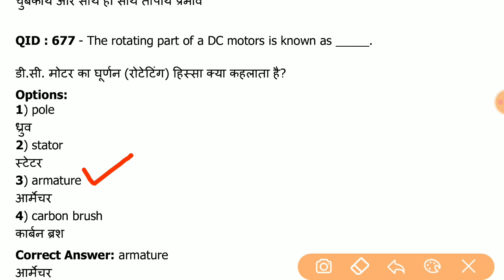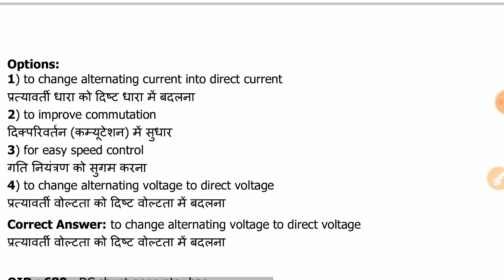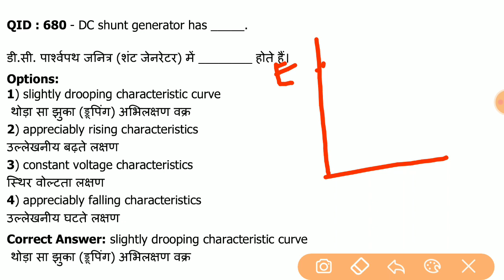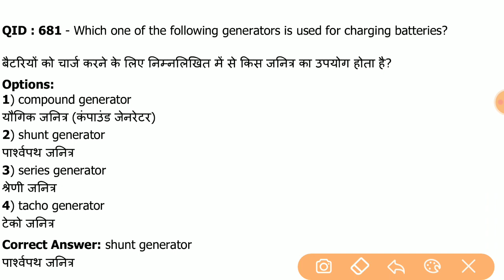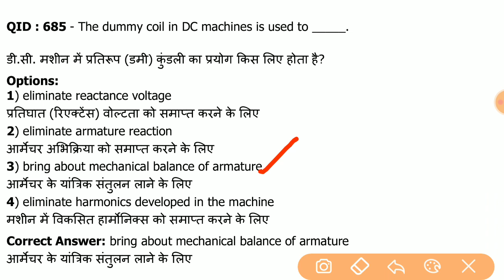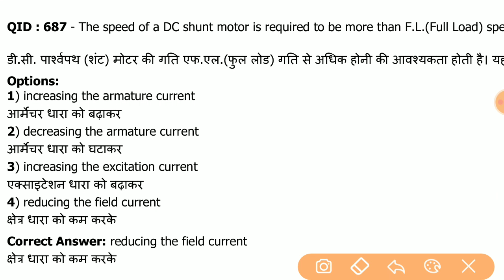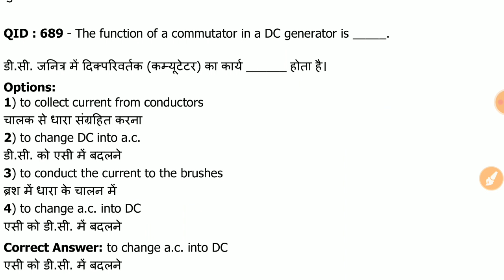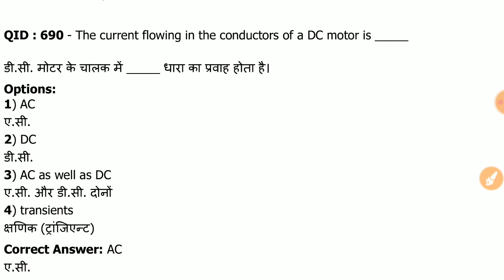RSMSSB JE previous year Part-6 | SSC JE previous year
SSC JE | Rajasthan JE | RSMSSB JE Previous Year Question with Explanation and shortcuts

Also useful for:
DMRC JE/AE
RRB JE
VIZAG Steel JE
PGCIL Diploma Trainee
CIL
UPPSC AE/JE
UPPCL JE/AE
Haryana JE
Other state JE/AE exams

If You want any material or video related this then please comment that in comment section.